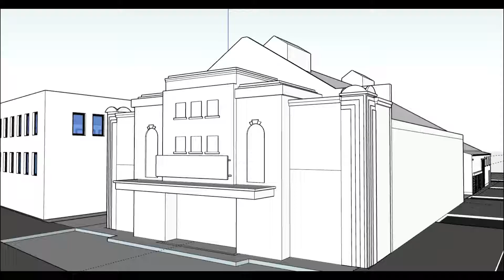Concept Film - Louis Cunningham